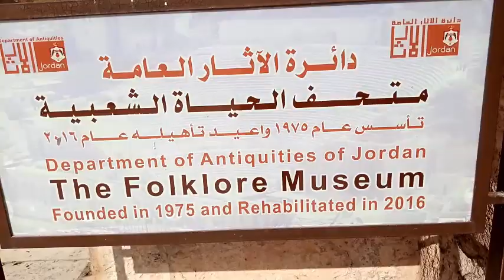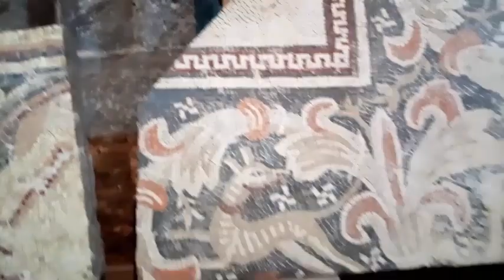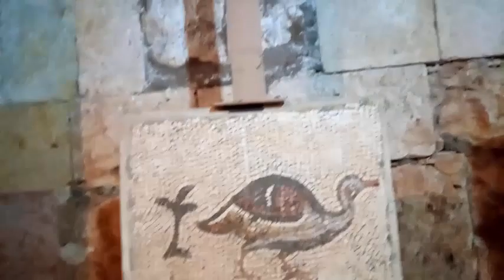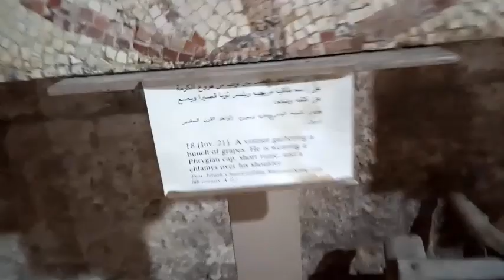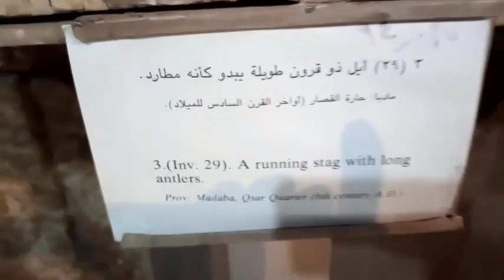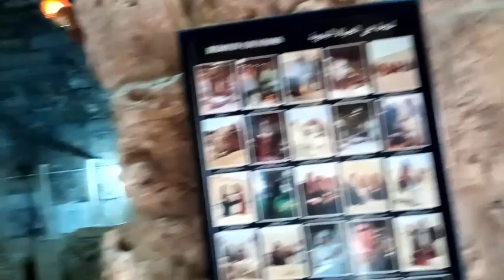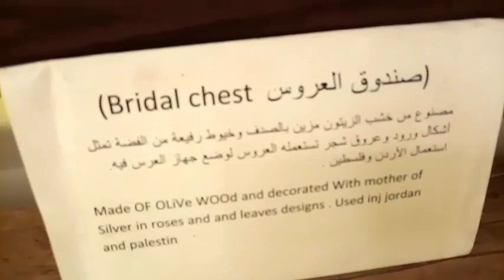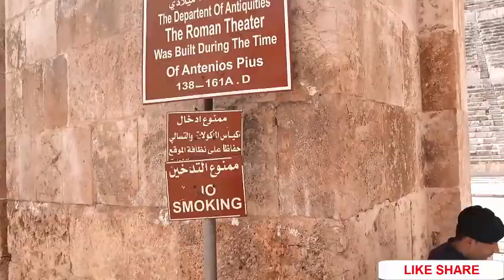Jordan الأردن Visit Roman Theatre KMHO VLOG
this informative video is shared for public, travel Jordan الأردن visit roman theatre KMHO VLOG .
1. Roman Theatre Amman Jordan :
 the roman theater located in the eastern part of the Jordanian capital, Amman, specifically at the foot of Jabal Al-Joufah, on a hill opposite the Amman Citadel. A Greek inscription on one of the pillars indicates that this amphitheater was built in honour of Emperor Antonius Pius 138–161 A.D.
The large and steeply raked structure could seat about 6,000 people: built into the hillside, it was oriented north to keep the sun off the spectators.
It was divided into three horizontal sections (diazomata). Side entrances (paradoi) existed at ground level, one leading to the orchestra and the other to the stage. Rooms behind these entrances now house the Jordan Museum of Popular Tradition on the one side, and the Jordan Folklore Museum on the other side.
The highest section of seats in a theater, known in British English as "the gods", even though far from the stage, offer here excellent sight lines, while the actors can be clearly heard, owing to the steepness of the caves.
The theater is now used as a venue for cultural activities including the Amman International Book Fair, the Amman Marathon prize ceremony, and musical concerts, most notably the Al-Balad Music Festival. A Brief History. Amman is a modern city, built on the sands of time. Hiding beneath cultural diversity, modern establishments and Western developments, lies a rich history of an age-old heritage. The capital of Jordan is known for its many iconic monuments and attractions, but deep in the heart of this magnificent city nestles the Roman Theater, Amman’s most famous archaeological artefact. Here’s a brief background to the epic landmark. Under Roman rule, Amman was chosen as the glittering capital of the Roman Empire, but the city was then called Philadelphia, after its Ptolemaic ruler, Philadelphia.
The theater was built in the period 138-161 CE, which dates back to the reign of Roman emperor Antoninus Pius. The sole centerpiece of the city, the magnificent masterpiece was designed to be northerly-oriented, to keep the sun off its spectators, and could seat up to 6,000 people on its steep stairs.Like any other Roman Theatre in the world, it was constructed upon the same three building blocks: the cavea, the orchestra and the scaenae frons. The cavea is nothing more than the seating space that contained the largest number of spectators. The highest rank was known as ‘the gods’; although far from the stage, this section offered a good view, thanks to the lofty position and steepness of the stairs. The orchestra, on the other hand, is the area directly in front of the stage, reserved for VIPs to ensure they didn’t miss a split second of the action. The two stories rising from the stage upwards are the saenae fons, and were used as a backstage space of sorts.It’s important to point out that spectators were intentionally separated by status, gender and nationality. The Romans had major control over the social hierarchy, and it was illustrated in all their archaeological works later on.The government of Jordan started restoring the theater in 1957. Sadly, none of the original material was used in the process, yet the final outcome was magnificent nonetheless.After marvelling at this timeless masterpiece, don’t forget to check out the two rooms near the entrance, housing the Jordan Museum of Popular Traditions and the Jordan Folklore Museum.The Roman Theatre is always open for visitors, and also hosts many local events such as Al-Balad Music Festival. So be sure not to miss out on this dreamy combination of history and art.kmho vlog.